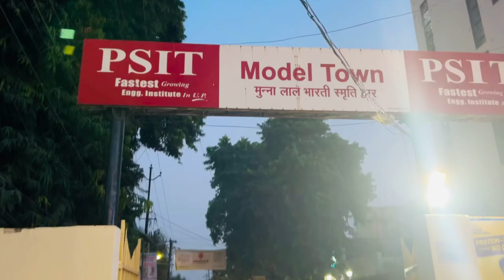Kanpur की Mahila मित्र 😇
Kanpur ki mahila Mitra
Kanpur friends
Kanpur vlogs
Subrat Dubey daily Vlogs
Subrat Dubey videos
subrat Dubey vlogger
Kanpur
Subrat Dubey